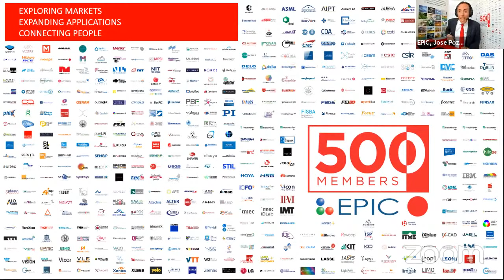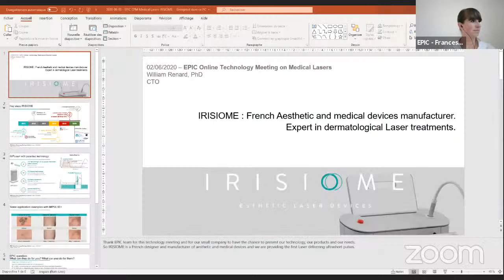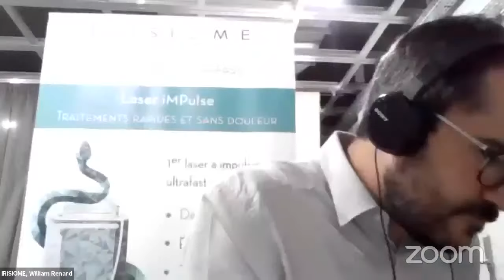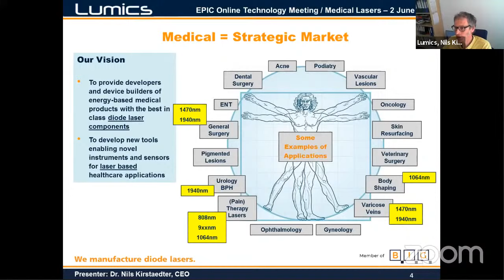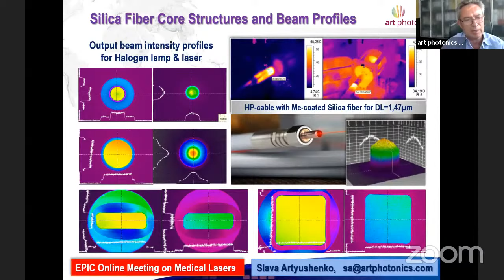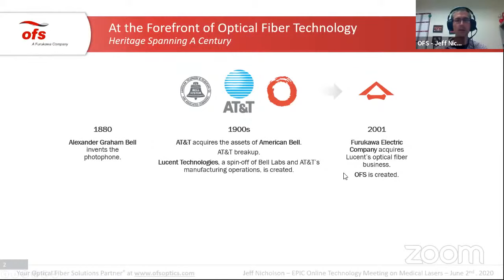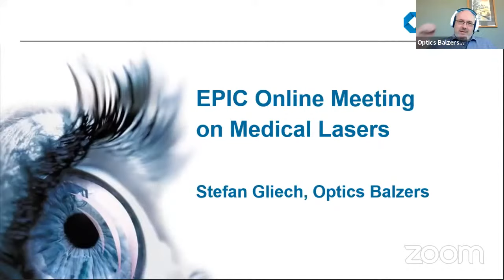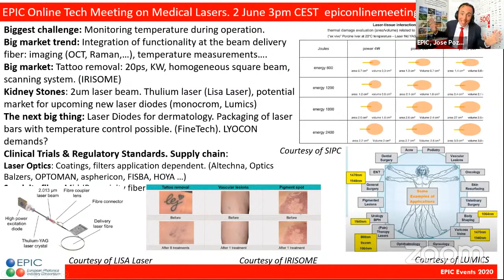EPIC Online Technology Meeting on Medical Lasers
Lasers in medicine have various applications in imaging and microscopy systems for diagnostics, in oncology, surgery, photodisinfection, etc.. This meeting will be an occasion for discussing new collaborations across the full value chain.

We would like to thank the following companies for sponsoring the meeting:
Eksma Optics

Moderators:
Dr. Jose Pozo, CTO at EPIC
Dr. Francesca Moglia, EPIC Project Leader for Laser Technology at EPIC

Speakers:
Introduction Jose Pozo, CTO at EPIC
(0:10:14) Stefano Regusci, MD Urologist at SIPC
(0:31:51) William  Renard, CTO at IRISIOME
(0:51:29) Samir Lamrini, R&D Manager at Lisa Laser
(1:06:09) Nils Kirstaedter, CEO at Lumics
(1:24:46) Ralph Schachler, Sales Manager at Finetech
(1:36:27) Viacheslav Artyushenko, President at art photonics
(2:03:07) Jeff Nicholson, Senior Engineering Manager at OFS
(2:16:59) Laurynas Šatas, CTO at Altechna
(2:29:25) Stefan Gliech, Product Manager at Optics Balzers
(2:38:30) Paola Zanzola, Co-Founder, Laser & Optics Expert at Lyocon

Attendees:
Aboubakr Bakkali, Project Manager at ALPhANOV
Alexander Telle, CEO at ACM Coatings (subsidiary of Acktar)
Dag Heinemann, Head of Biophotonics Group at Laser Zentrum Hannover
Jack Li, CEO at Shanghai at FEIBO Laser
Kim Netzeband, Sr. Manager Strategy Marketing, Life Sciences at II-VI
Seiya Matsumoto, Sales Manager at HOYA CORPORATION OPTICS SECTION
Soma Sankaran, VP Sales and Marketing at Denselight Semicinductors
Tiger Ninomiya, Sr. Technologist at SENKO Advanced Components
Yves Bertic, Sr Director of Global Product Marketing at Luminus